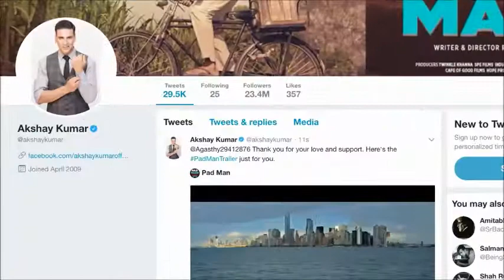Padman TRAILER out | Akshay Kumar's journey with Pads all about nagpurinfo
Padman TRAILER out | Akshay Kumar's journey with Pads